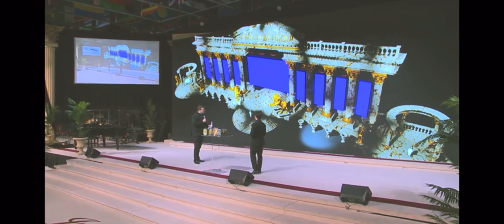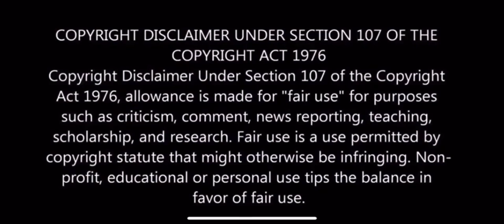David E Taylor: More on the Monstrosity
More footage of what David E Taylor says is the largest stage set in the world.

All my content is found on the public domain.  I follow the fair use dealings and fair use guidelines with my opinions and news that I report to my subscribers about the topic of Apostle David E Taylor and the JMMI cult.

If you are part of JMMI and the ministry of Apostle David E Taylor, please educate yourself on the subject of cults.  At the very least, you would be learning about the topic, even if you disagree that JMMI is a cult.   If you find yourself in a corner and don’t know how to even initiate freedom from David and JMMI, there are charities that can help you financially and psychologically to start a new life.  I really hope and pray you and many others find a way out of David’s ministry very, very soon!

No one should ever hit or verbally assault you for asking a question or doing research.

Last thing: David claims the deposition video was altered and edited;  here is the link to the legal document of written transcript of the deposition. There was no video editing at all. It’s the exact same words from the video.